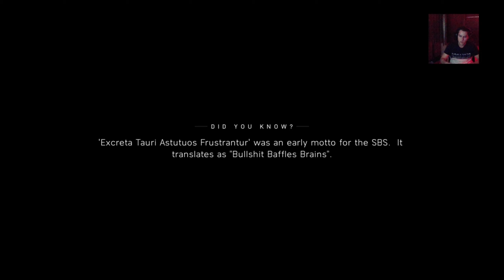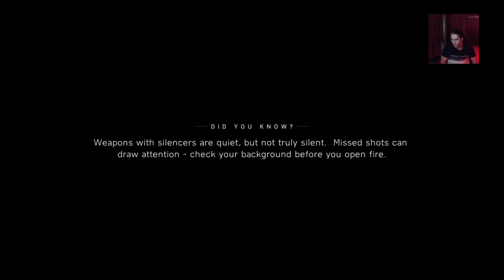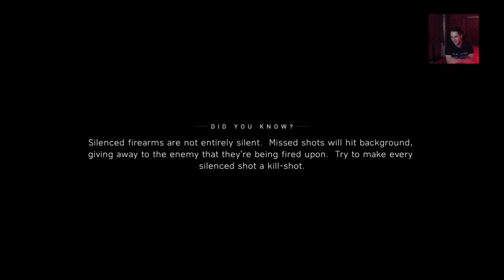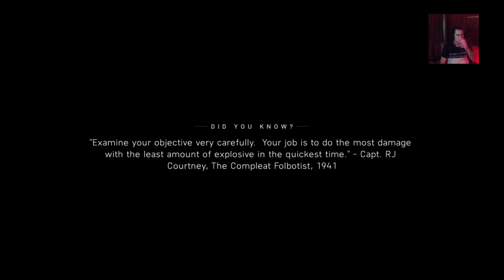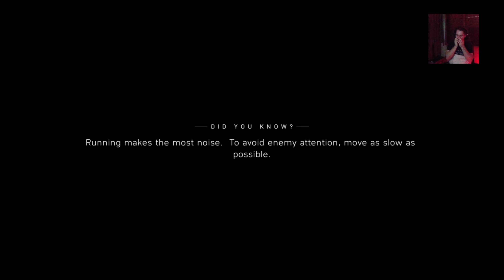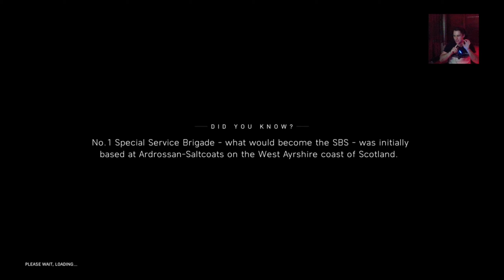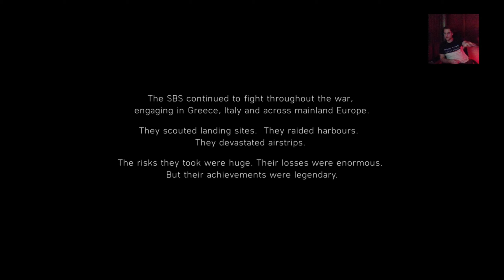GELECEĞİ DEĞİŞTİREN SAVAŞ ! | BATTLEFIELD V | 2. BÖLÜM | HERTELDEN & HERT3LDEN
Battlefield V VE Battlefield 1 arasında çok fazla bir fark yok. Önceki oyun zaten çok iyiydi yeni oyunda da bunun üzerine hikaye ve harita yaması gibi olmuş diyebilirim ama bu oyunun kötü olduğu anlamına gelmiyor! Hadi iyi seyirler

 Bu kanalda funny moments, yayın özetleri ve oyun serileri tarzında videolar yer almaktadır. Eğlenceli, kaliteli ve güzel vakit geçirmeniz dileği ile keyifli seyirler.

Videoma değer verip buraya kadar okuduğun için teşekkür ederim.
Komik anlar, şampiyon rehberleri, oyun bilgileri ve eğlenceli oyunlarımı paylaşmaya devam edeceğim.
Görüşlerinizi yorum olarak paylaşırsanız sevinirim.